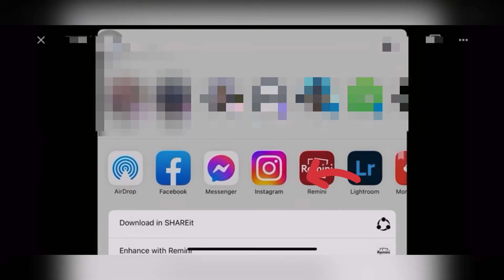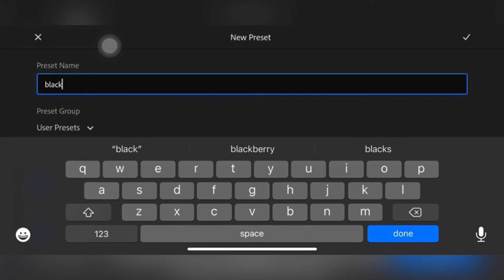BLVCK BLACK Free Lightroom Presets | Mobile Presets IOS Free DNG | Instagram Presets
For Tone 2-10 you may request and I will gladly send it to you. Happy Presetting :)